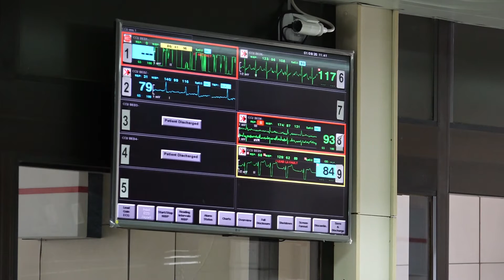Pandemia Covid 19, Zaev përjashton mbylljen e shtetit